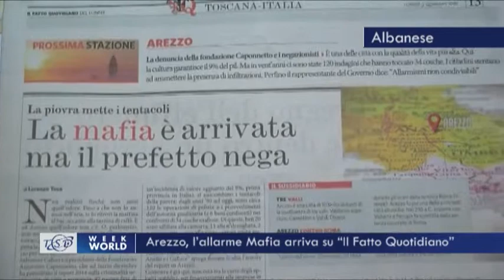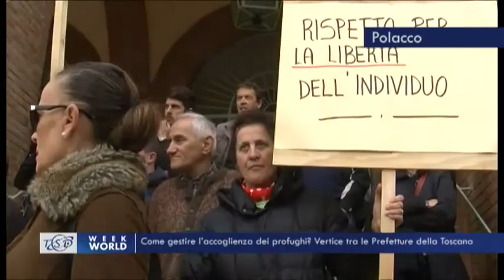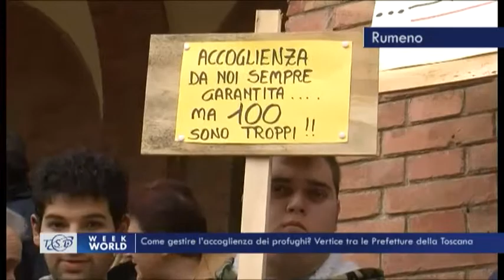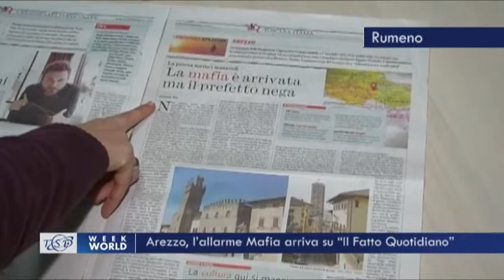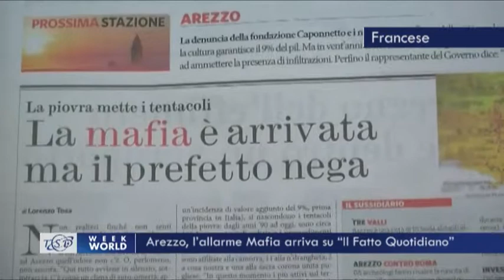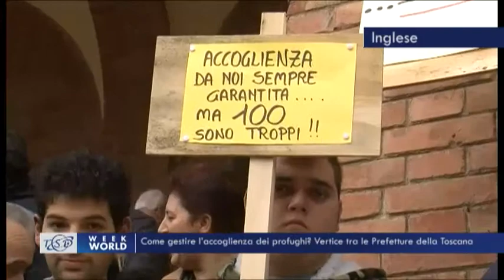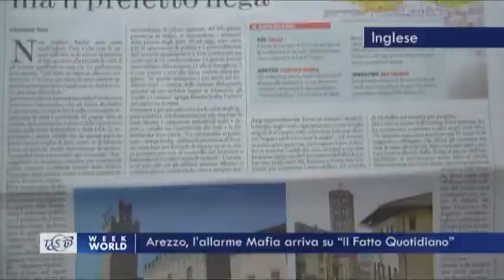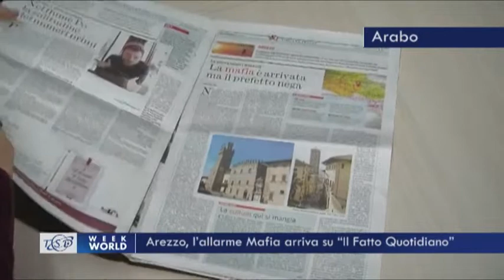TSD Week World - 10.01.2015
Il sommario del tg multilingue:

- "Vicino ai più deboli": mons. Riccardo Fontana in Terra Santa
- Come gestire l'accoglienza dei profughi? Vertice tra le Prefetture della Toscana
- Bimbo di due anni muore ad Arezzo per intossicazione
- Arezzo, l'allarme mafia arriva su "Il Fatto Quotidiano"
- Fiera Antiquaria, il 2015 si apre senza colpi di scena
- Epifania, a San Leo il pranzo solidale della comunità